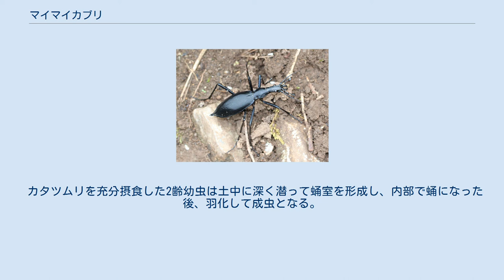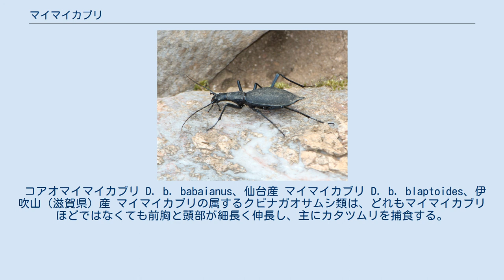マイマイカブリ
マイマイカブリ（蝸牛被、学名：Damaster blaptoides）は、コウチュウ目（鞘翅目）オサムシ科オサムシ亜科に分類される昆虫の1種。
成虫の体、特に頭部が前後に細長い大型のオサムシである。
日本の固有種で、地域変異が大きく、多くの亜種に分化している。
 日本の北海道、本州、四国、九州、離島では粟島、佐渡島、伊豆大島、隠岐諸島、五島列島、対馬、屋久島に分布する。
世界の他地域には分布していない日本の固有種であるが、台湾には農業害虫となるカタツムリの駆除のために導入されたものが定着しているという。
 成虫の体長は3-7 cmほどで、基本的に全身がつやのない黒色だが、体の大きさや前胸部および頭部の色彩が地域や亜種によって大きく異なる。
 成虫は細長いヒョウタンに長い触角と脚が生えたような形をしている。
頭部と前胸部は前方に細長く伸び、大顎が発達する。
触角は細長く体長の半分ほど、脚も細長いががっしりしている。
後胸部と腹部は背面が膨らんだドーム状で、前翅の先端がとがる。
左右の前翅は羽化後にそのまま融合してしまい開くことができない。
さらに後翅も糸状に退化しているため飛ぶことができない。
 日本では特に珍しい昆虫でもないが、マイマイカブリをオサムシ類全体で見ると、日本固有種であること、世界的に見ても大型種であること、頭部と前胸部が近縁の他のクビナガオサムシ類と比べても極端に細長いことなどの特徴を持つ。
亜種ごとに様々な変異があるので昆虫採集の対象となっており、愛好家も多い。
海外のオサムシ収集家にも憧れの的の1つともなっている。
 森林とその周辺に生息し、春から秋まで見られる。
おもに地上を歩き回るが木に登ることもあり、夏にはクワガタムシやカブトムシと同様に雑木林の樹液に集まることもある。
また、本来は夜行性だが日陰の多い林道などでは日中でもたまに歩き回る成虫が見られる。
冬は成虫または終齢幼虫で越冬し、朽ち木の内部や落ち葉、石の下などでじっとしている。
 長い脚で活発に歩行するが、危険を感じると尾部からメタクリル酸とエタクリル酸を主成分とし、強い酸臭のある液体を噴射する。
この液体は刺激が強く、手はともかく目に入ると大変な痛みを感じ、炎症を起こす。
後方だけでなく上方にも噴射できるので、むやみに手で抑えつけたり顔を近づけたりしないよう注意が必要である。
 カタツムリを捕食中の亜種コアオマイマイカブリ カタツムリを見つけると大顎で軟体部に咬みつき、消化液を注入して消化、溶けた軟体部を食べる。
前方に細くなった頭部と前胸部も、殻の中に引っこんだカタツムリを食べるために発達した適応とみられる。
マイマイカブリという和名も、カタツムリの殻に頭部を突っこんで捕食する様が「マイマイ（カタツムリ）をかぶっている」ように見えることに由来する（「マイマイを食べる=マイマイにかぶりつく」からという説もある）。
軟体部を食べやすくするために殻を殻口から大顎で咬み破ることもあり、特に佐渡島産の亜種・サドマイマイカブリではその傾向が著しく、他の亜種に比べてがっしりした大きな頭部と大顎を有する。
 幼虫の時点からカタツムリ食で、2齢を経て蛹化・羽化する。
成虫は肉食性が強いものの落下果実や樹液も摂食する。
カタツムリを中心に他の昆虫やミミズなど様々な動物質の餌を捕食するが、卵巣の成熟のためにはカタツムリを摂食する必要があるといわれる。
東京都の多摩動物公園昆虫館では、若齢幼虫の餌となる小型のカタツムリの入手に苦慮し、園内の水槽に発生しているインドヒラマキガイを代用食として与えたところ好結果を得たという。
なお、小型の幼虫が大型のカタツムリを襲った際は、抵抗するカタツムリに噛み付いたまま殻に引き込まれ、死亡する場合もある。
 交尾の終わったメスは土中に腹端で小さな部屋を作ってひとつずつ産卵する。
卵は長さ1cmほどの白いゼリービーンズ状で柔らかく、昆虫の卵としてはクマバチと並ぶ最大級の大きさである。
 卵は土壌の水分を吸収して膨らみながら発生が進んだ後、体長2cm程の1齢幼虫が孵化する。
幼虫は全身が黒で、上から押しつぶされたように平たい体型をしている。
シデムシ類の幼虫にも似るが、マイマイカブリの幼虫は胸部や腹部の側面に節ごとに縁部がひれ状に伸張し、体側面のシルエットは鋸歯状となる。
 幼虫はカタツムリ食で、1齢幼虫は充分な量のカタツムリを摂食すると土中に潜り、脱皮して2齢幼虫になる。
通常のオサムシ類やゴミムシ類は3齢が終齢幼虫であるが、マイマイカブリやこれに近縁のクビナガオサム...